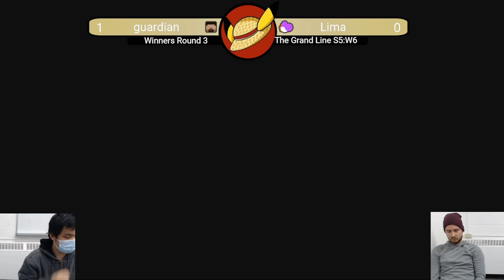GL S5W6 | Guardian (Steve) vs Lima (Yoshi) | Winners Quarters | SSBU Smash Ultimate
Guardian vs Lima